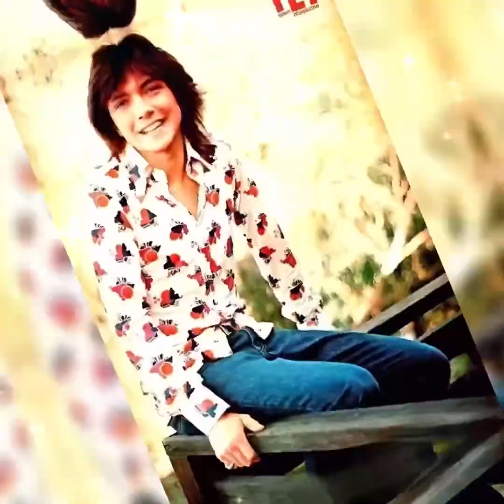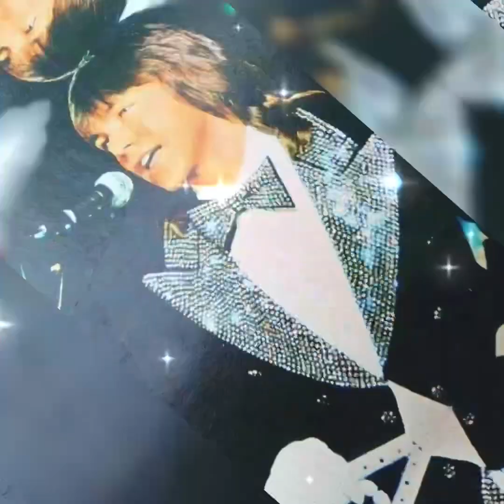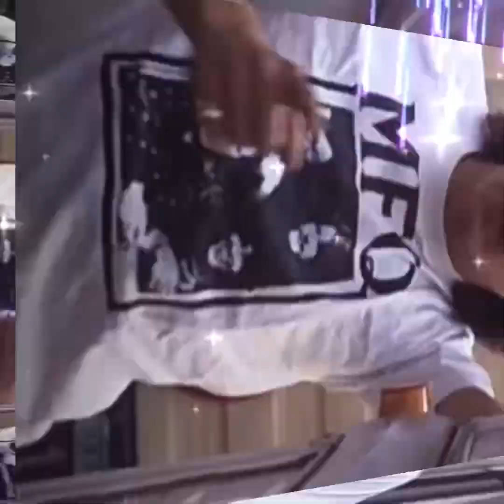DAVID CASSIDY TRIBUTE-BEST CHRISTMAS EVER